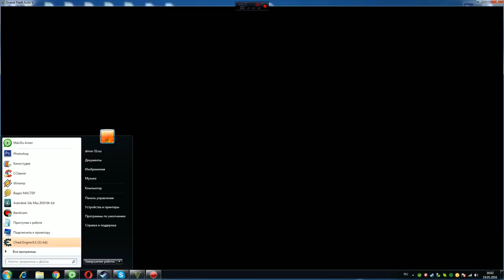GTA-V-4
Ссылка на сакачивание 3D Max 2010+Plugins На русском языке!